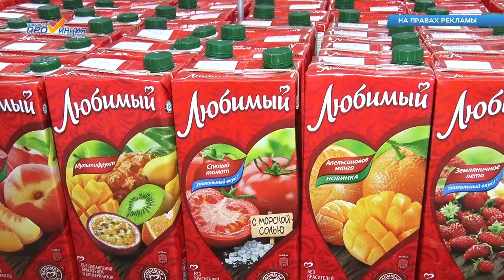Ярмарка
Об ассортименте супермаркета "Ярмарка".